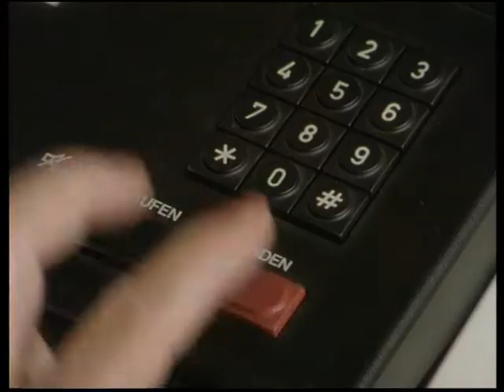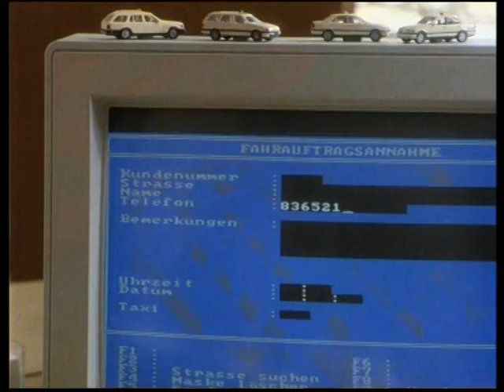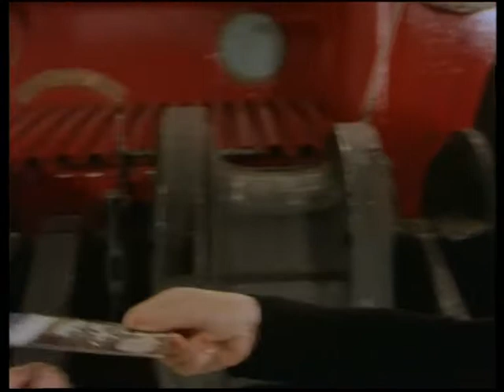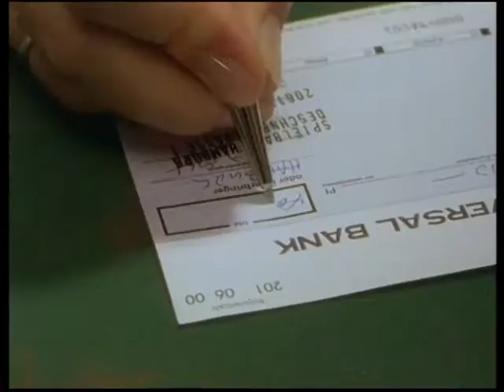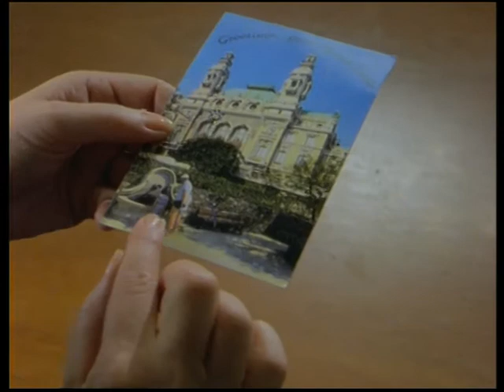Only You / Das Glück ist ein Esel.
Die unvergleichliche Evelyn Hamann spielt in dieser Reihe in Geschichten, wie nur das Leben sie schreiben kann. Sie überrascht mit ihrem großen komödiantischen Talent immer wieder in neuen Rollen, in denen sie die ganze Bandbreite ihres Könnens zeigt Lustig, spannend, manchmal anrührend und immer voller Warmherzigkeit.
Zum Beispiel verliebt sie sich als Imbissbudenbesitzerin Kerstin in einen afrikanischen Diplomaten. Als hartnäckige Steuerfahnderin Lilo umgarnt sie in geheimer Mission einen Millionär. Als sehr gesprächige Geisel Gertie treibt sie einen Bankräuber in den Wahnsinn. Und als sensible Pianistin Laura kämpft sie mit einem tropfenden Wasserhahn